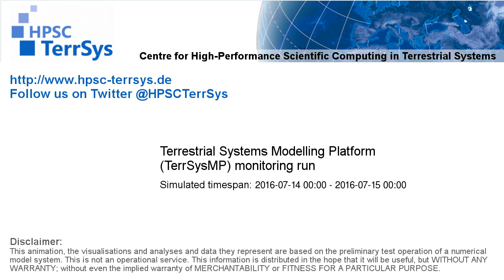TerrSysMP monitoring run 2016-07-14 - precipitation after interception - NRW (24h)